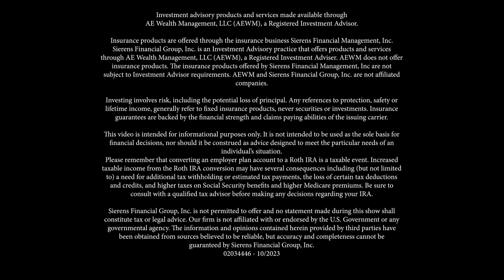7 Tax & Financial Strategies To Do Before 2023 Ends!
In today’s video, we’re going to talk about seven tax and financial strategies that you should consider before the end of the year. Whether you’re still working or already retired, the strategies we discuss today will help put you in the best position possible now and in the future.

We’ll be talking about strategies that will help with things like saving more money, saving on tax dollars, getting more tax-free money, and avoiding penalties before the end of the year. Many of the strategies have a December 31 deadline so you’ll want to look into these soon with a financial professional. Don’t miss out on these strategies that could benefit you this year and years down the road.

Here’s some of what we discuss in this episode:
0:00 – Intro
1:29 – Review & update retirement plan contributions
3:51 – Roth conversions
5:42 – Backdoor Roth IRA
7:05 – Charitable gifting
7:55 – Annual Gifting Exclusion
9:26 – Tax Loss/Tax Gain Harvesting
11:01 – Required minimum distributions
11:51 – Bonus item